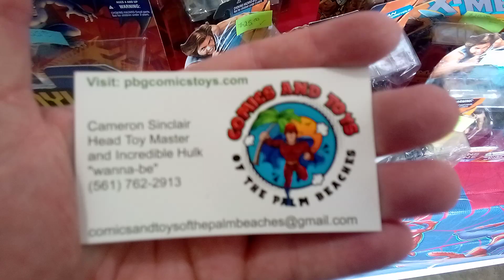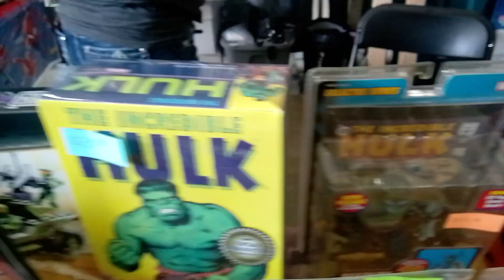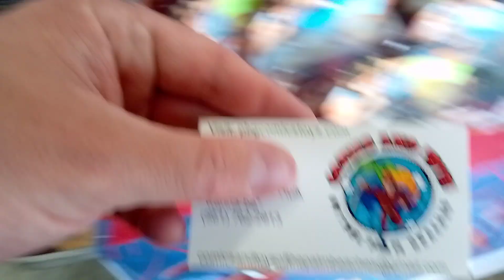Palm Beach Comics and Toys at Memphis comic expo